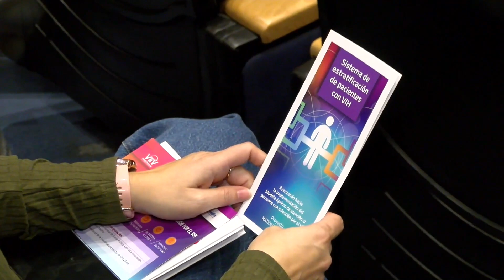Es­pe­cia­lis­tas pro­mue­ven un mo­de­lo de aten­ción de VIH cen­tra­do en el pa­cien­te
En España se presentó un mo­de­lo óp­ti­mo de aten­ción para per­so­nas con VIH pro­mo­vi­do por organizaciones y hospitales que están interesados en dar una mejor atención a quienes padecen la enfermedad.